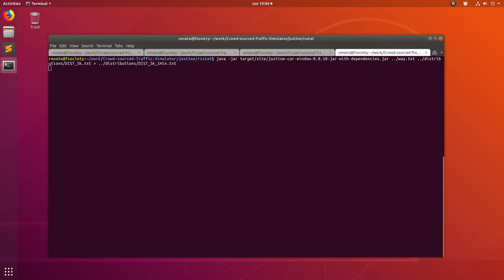Markov traffic simulation in the OOCWC (60 min, 5k units, DIST, not corrected, high speed replay)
This is a short demo of a Markov traffic simulation in the OOCWC system (60 min, 5k units, DIST, not corrected, high speed replay).